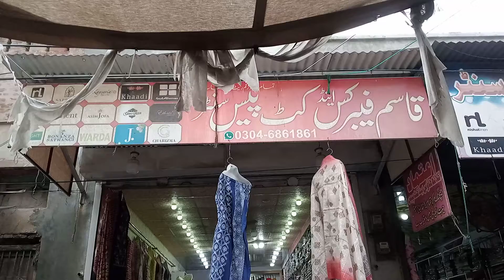Qasim Fabrics and Cut Piece Centre - Garment Cut Piece Shop, Cloth Shop - Jinnah Park, Sheikhupura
for more detailed information of product and services available in your neighbourhood.